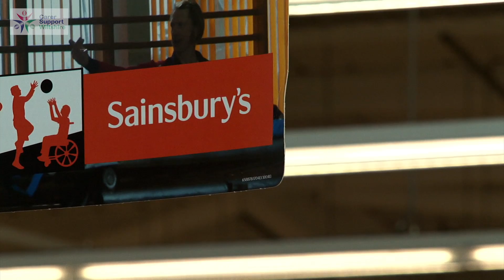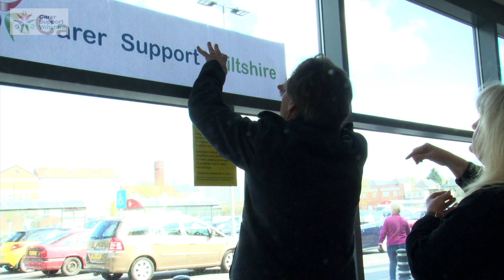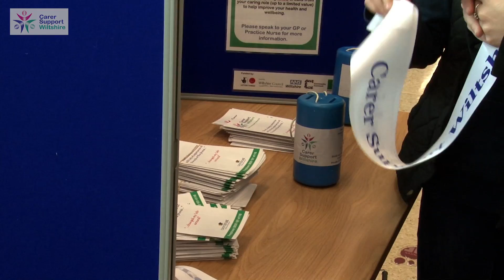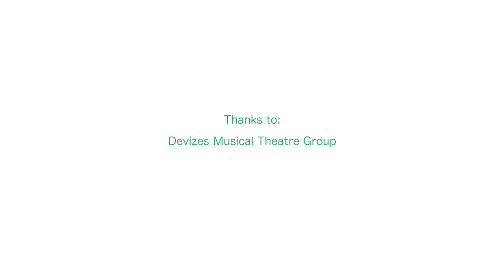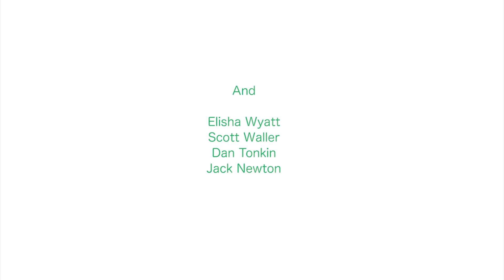Lean On Me Flashmob in Sainsbury's Melksham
A flashmob rendition of "Lean On Me" took place on Saturday 27th April 2013 at Sainsbury's in Melksham to raise awareness for support available for unpaid Carers in Wiltshire.

The flashmob was organised by the charity Carer Support Wiltshire and was performed by members of Devizes Musical Theatre and others who came along to take part on the day.

Need someone to lean on? For a listening ear, some advice or a break from your caring role, get in touch with Carer Support Wiltshire via their or call

Special thanks goes to Universal for kind permission to use the song "Lean On Me" by Bill Withers for this not for profit event.